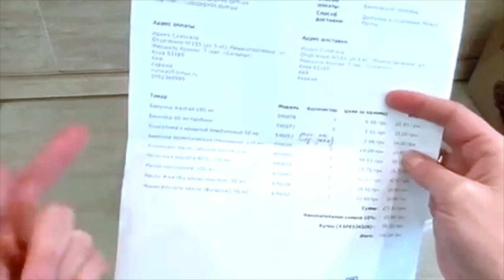Мыловарение// Полезные масла// Обзор заказа// Мыло-опт